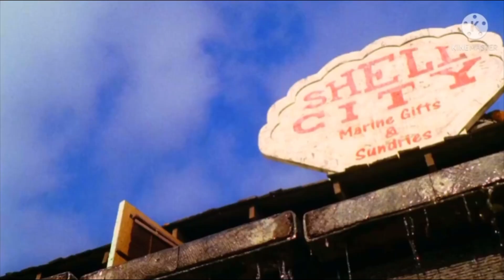SpongeBob Movie | Shell City Full Scene HD